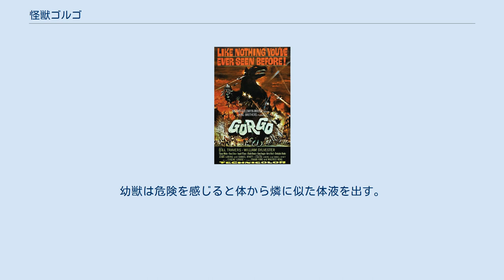怪獣ゴルゴ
怪獣ゴルゴ (Gorgo) は1961年に公開されたイギリスの怪獣映画。
 サルベージ船・トリトン号はアイルランドのナラ島沖合で海底火山の噴火に遭遇、辛くも沈没は逃れたが機関を故障してしまう。
乗組員のジョーとサムは島の漁港へ向かい、修理のため停泊許可を得ようとするが、港の人々は素っ気ないうえ、責任者である考古学教授・マッカーチンからも「島周辺は調査海域のため長期停泊は不可能」と突き返されてしまう。
だが島の少年・ショーンは二人に「そんな規則は無い」と密かに伝える。
島の沖合は沈没船が多く眠っており、教授は漁師達を雇って財宝を引き上げさせていたため邪魔が入るのを嫌がったのだ。
 真相を知られた教授はジョーとサムを島から追い出そうとするが、その晩、噴火の影響で目覚めた太古の怪獣・オグラが出現し港は大混乱となる。
翌朝ジョーとサムは「引き上げた財宝を代償にして怪獣を捕獲する」ことを提案し、教授は渋々受諾。
船の装備をフル活用し、二人は見事怪獣の捕獲に成功する。
この話題はたちまち注目の的となり、すぐさまアイルランド大学から貴重な研究資料としての譲渡依頼が来た。
だがジョーとサムはロンドンのサーカス興行主からさらに高額の引取依頼が舞い込んだのを受け、船をイギリスへと向かわせる。
喜ぶ二人の前に、船に密航していたショーンが現れる。
「こんなのはおかしいよ、怪獣を海へ返そう」と提案するショーンだったが相手にはされなかった。
 怪獣はゴルゴと名づけられ、ロンドンで見世物にされ大人気となる。
だがアイルランド大学生物学教授・ヘンドリクスは「あの個体はまだ幼獣で、成獣がいる可能性が高い」と二人に警告。
その言葉通り、ナラ島沖からさらに巨大な親怪獣が出現、島を蹂躙しマッカーチンもその犠牲となってしまう。
島と音信不通になったことを受けて英海軍が出撃するも、親ゴルゴは砲撃や爆雷をものともせず、幼獣を追うかのごとくイギリスへ向けて一直線に進行を開始。
恐怖を感じたサムは「怪獣を逃がそう」と怯えるがジョーは首を縦に降らない。
海軍はNATO軍も動員して防衛線を敷いたものの、親ゴルゴはそれをも突破、ついにテムズ川からロンドンへと上陸する。
 陸軍は戦車やミサイルで総攻撃を仕掛けるが、怒り狂った親ゴルゴを阻止することは出来ず、ロンドン橋やビッグ・ベン、ピカデリーサーカスが次々瓦礫と化していく。
ジョーはショーンを連れて大勢のロンドン市民がパニックになる中を必死に逃げ惑い、その混乱と凄惨な被害を目の当たりにしてようやく自らの間違いに気付く。
軍はヘンドリクス教授の協力を得て、幼獣ゴルゴがいるサーカスの檻の周囲に400万ボルトの高圧線を敷き感電死を図る。
作戦は成功するのか、それとも…… 海底火山の爆発によって目覚めた太古の怪獣。
ナラ島ではオグラと呼ばれており、海の精霊、航海の守り神として言い伝えられていた。
ゴルゴという名前の由来はギリシャ神話の怪物ゴルゴンからで、サーカス側が勝手に名付けたものである。
劇中では詳しい生態には触れられずゴルゴが恐竜の生き残りなのかは不明（ゴルゴサウルスという恐竜は実在したが、関連はない）。
 海外の怪獣映画としては珍しく人類の兵器は一切通用しないという設定である。
ただし、火には若干怯む様子が窺える。
幼獣は危険を感じると体から燐に似た体液を出す。